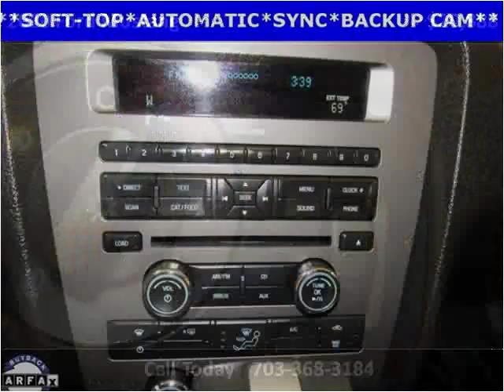2010 Ford Mustang Used Cars Manassas VA